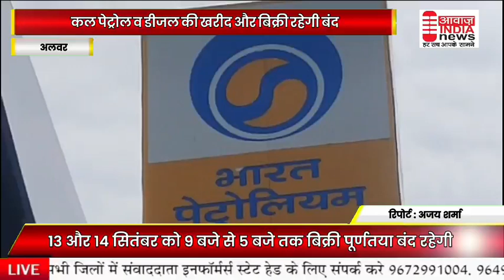अलवर में कल पेट्रोल और डीजल की बिक्री बंद